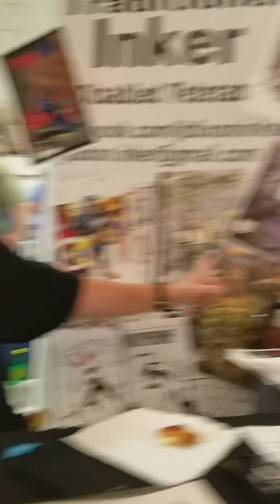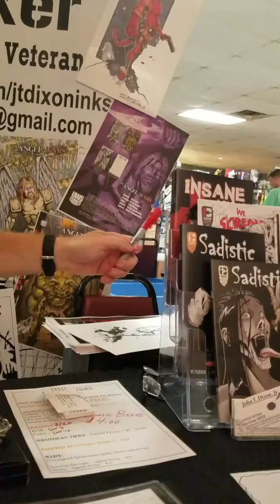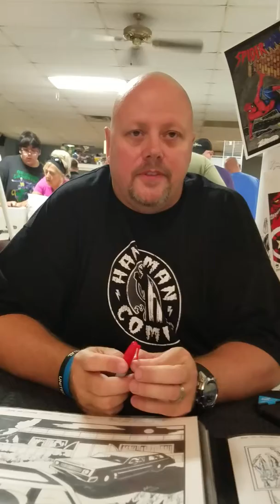John T Dixon interview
Interview with John T Dixon Jr a Disabled Veteran and Traditional Inker. I was able to interview this gentleman at the Wilmington Comic, Toy and Hobby Show. He has worked on various comics and works as a free lance inker and does sketches as well.